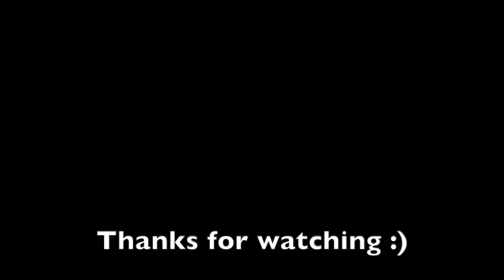Peter Gabriel - Sledgehammer (Drum Cover)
Hey guys! I’m back with another cover...this time it’s the legendary Sledgehammer originally by Peter Gabriel. This one was an absolute groove and such a blast to play, I thoroughly enjoyed every minute of it. I hope you all enjoy it too 🤩🤟😃🥁🤩